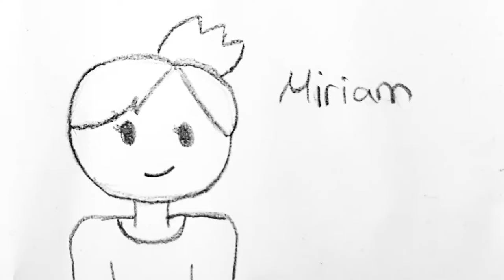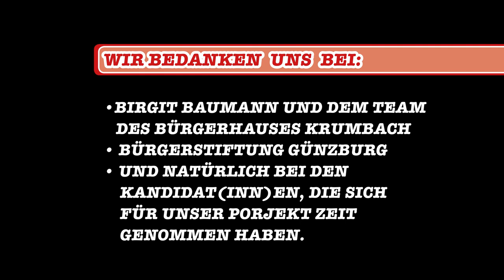Interview mit Gerd Mannes, AfD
mit Hans Reichhart, CSU, Kandidat zur Landtagswahl 2018 in Bayern.

Dieses Video ist Teil einer Interviewreihe.
Die Interviews wurden von einer 7köpfigen Jugendredaktion erarbeitet. Das Interview mit Herrn Mannes führten Martha, Alina und Sandra.